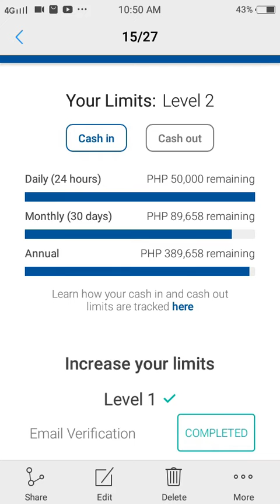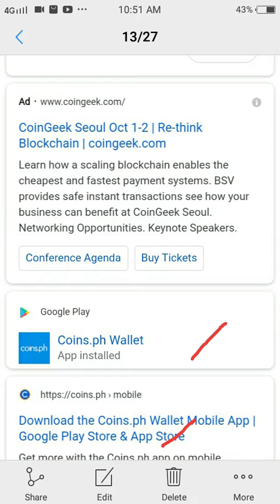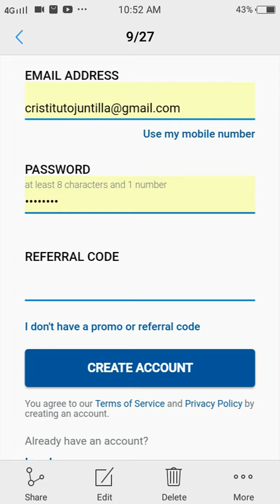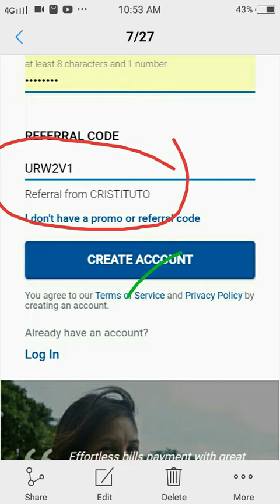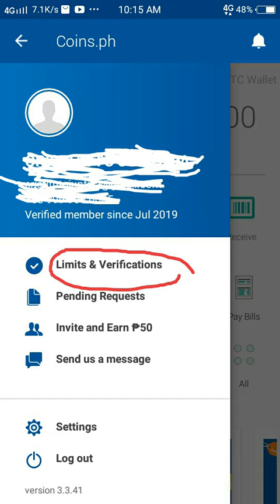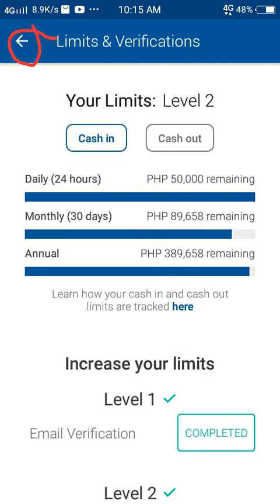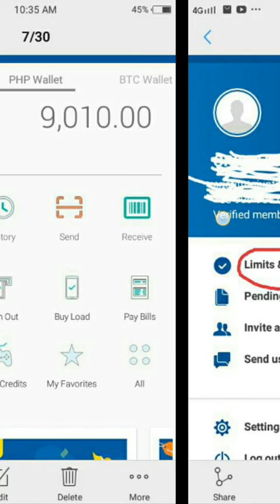How to Create Coin ph Wallet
: Hi, I use my Coins.ph wallet to enjoy fast, secure payments with just my phone.